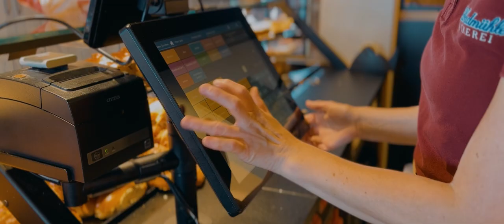Imagefilm Bäckerei Wildbadmühle Wittlich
Tradition, Innovation und Handwerk. Diese Schlagworte beschreiben die Unternehmensphilosophie der Wildbadmühle. Das fasst perfekt zusammen, was das familiengeführte Unternehmen ausmacht.

Gewinnt gerne einen Einblick in die Wildbadmühle in Wittlich und lasst euch von dem Unternehmergeist und dem frisch gebackenem Brötchenduft  verzaubern.